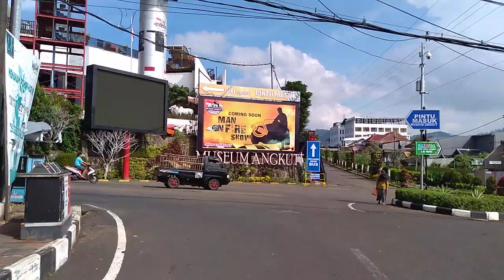WISATA KOTA BATU BUKA DI BULAN SEPTEMBER 2021